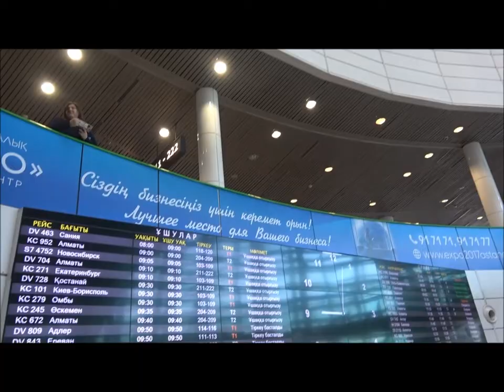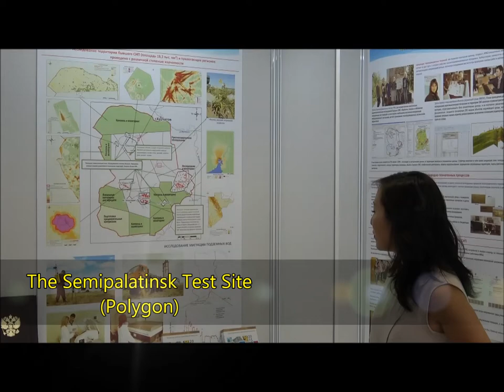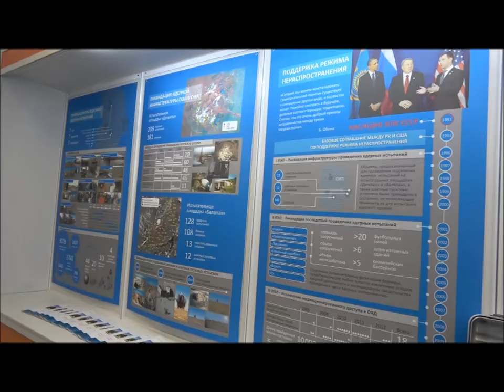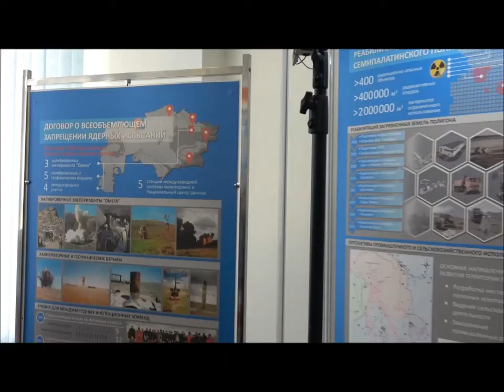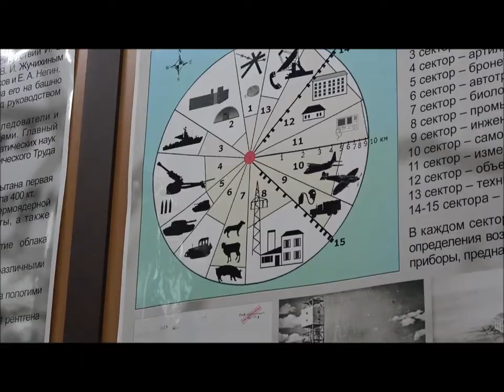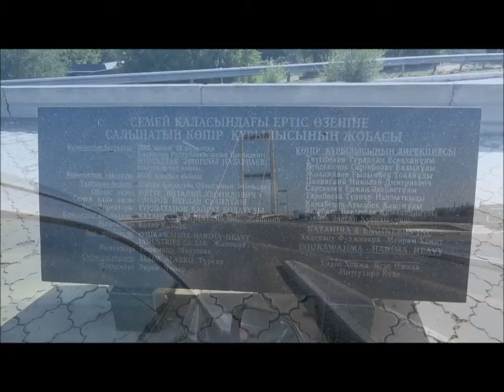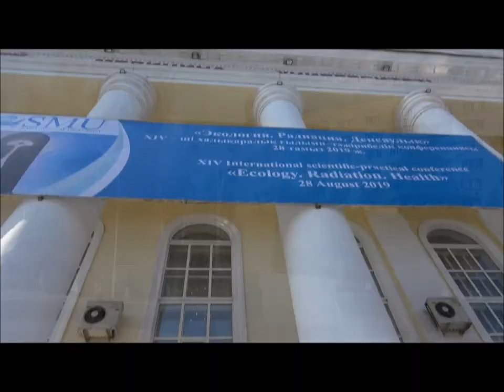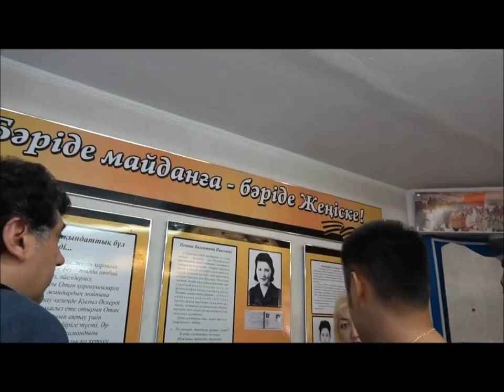Press trip to Semey city and Kurchatova town in East Kazakhstan Region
This year when the UN officially commemorates the Tenth Anniversary of the Day, August 29, Kazakhstan’s First President Nursultan Nazarbayev presented to the Comprehensive Nuclear-Test-Ban Treaty Organization (CTBTO) Executive Secretary Lassina Zerbo and the relatives of late International Atomic Energy Agency (IAEA) Director General Yukiya Amano, who passed away on July 18, 2019, the Nazarbayev Prize for a Nuclear-Free-World and Global Security in Nur-Sultan.

Prior to the award ceremony, IDN-INPS Multimedia Director Katsuhiro Asagiri joined journalists from UN, Japan, Latvia, Italy, Portugal, Israel, Mexico, and U.S.A. a two-day press trip to Semey city and Kurchatova town in East Kazakhstan Region, once the center of operations for the adjoining Semipalatinsk Nuclear Test Site.